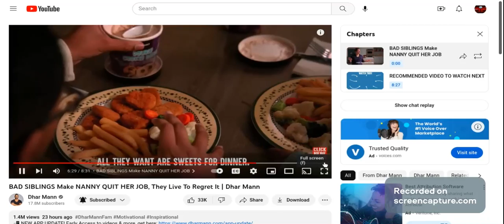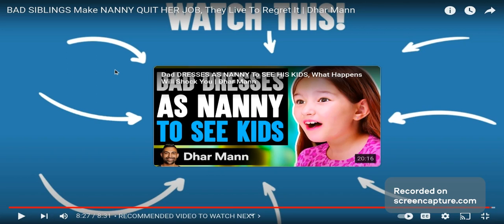REACTING TO BAD SIBLINGS Make NANNY QUIT HER JOB, They Live To Regret It | Dhar Man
0:00
Intro

4:03
candy

7:17
she leaves

9:29
she apologizes